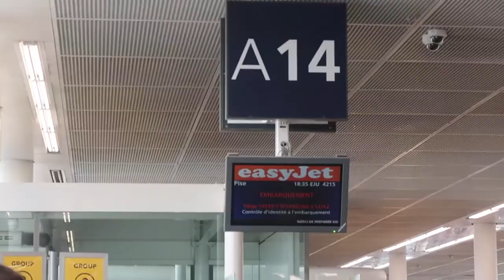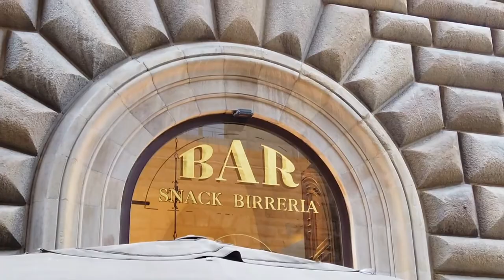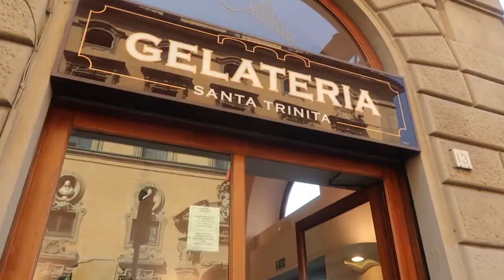My Firenze trip vlog !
Welcome back Angels! In this video I take you with me on my Firenze trip vlog. I haven't been in Firenze in a long time so I am extremely pleased to rediscover this city with you. This vlog is mainly about eating ice cream and discovering pretty places.

I hope you enjoy this new vlog of my trip in Tuscany and I see you very soon for part 2.

Thank you so much from the bottom of my heart for your support!

Karen.

Let's stay in touch : @karennapoly on Instagram

Places I have been to:

Stayed at Hotel Villa Casagrande
Diner at Villa San Michele Belmond Hotel
The outlet mall is The Mall Firenze
Best ice cream ever at Santa Trinita Gelateria